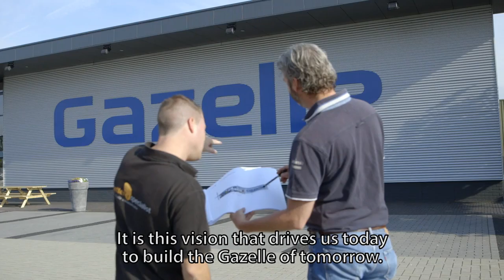Royal Dutch Gazelle | Corporate movie | 2015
We are Royal Dutch Gazelle.

Licht fietsen, robuuste kwaliteit. Wij zijn Gazelle. Al meer dan 120 jaar een begrip. Betrouwbare kwaliteit en nummer 1 in het bekendste fietsland ter wereld. Een merk om trots op te zijn. Om te rijden, om te verkopen en om voor te werken.

Een bedrijf waar vakmanschap en innovatie hand in hand gaan. Waar we samen jaarlijks meer dan 275.000 fietsen maken. Één voor één.

Het gaat om de details en de passie. Waar vakmensen iedere dag het beste uit zichzelf halen. Om de beste. de mooiste en de slimste fietsen maken. Omdat wij geloven dat iets pas echt goed wordt als je er aandacht aan besteedt. Vanuit die gedachte bouwen we vandaag aan het Gazelle van morgen. We specialiseren ons op het ambacht van de elektrische fiets. Om niet alleen de beste van Nederland te zijn, maar van heel West-Europa.